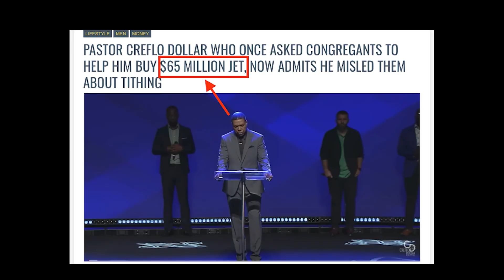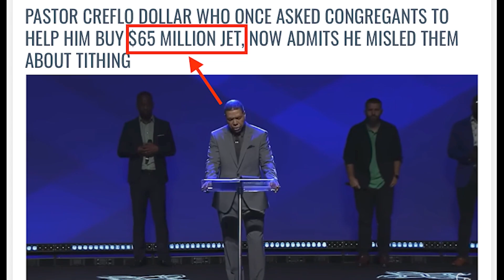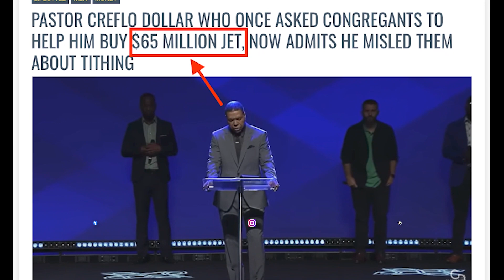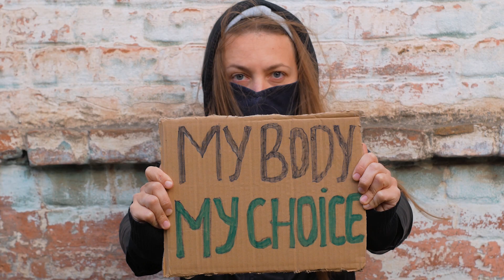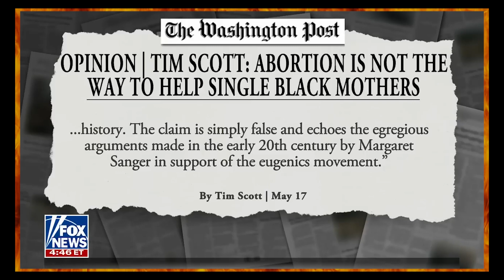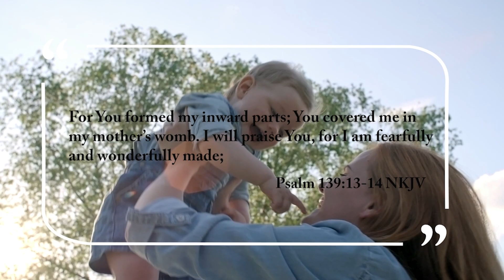If This Wasn't Recorded No One Would Believe It - Voddie Baucham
Creflo Dollar is caught again undermining the Word of God. Reactions from John MacArthur, Voddie Baucham, Alveda King

Resources:
1. STUDY the ENTIRE Bible in 1 YEAR.
2. John MacArthur - The Second Coming: Signs of Christ's Return and the End of the Age
3. John MacArthur - Because the Time is Near: John MacArthur Explains the Book of Revelation
4. Voddie Baucham - Fault Lines

In this video, we covered another major issue that is taking the Christian world by storm, shockingly, Creflo Dollar endorses Stacey Abrams for the Governor of Georgia in front of his congregation. Reactions from John MacArthur, Voddie Baucham, Alveda King.